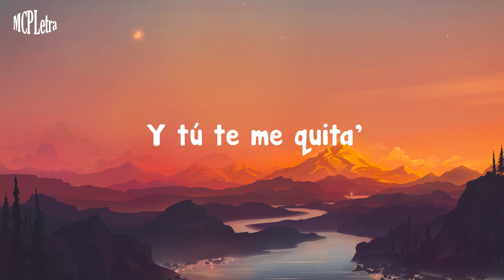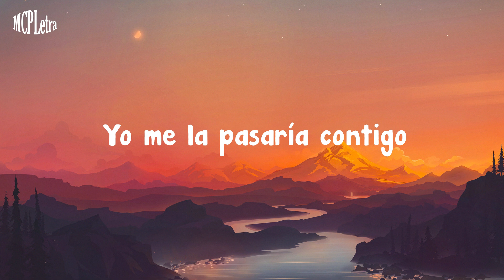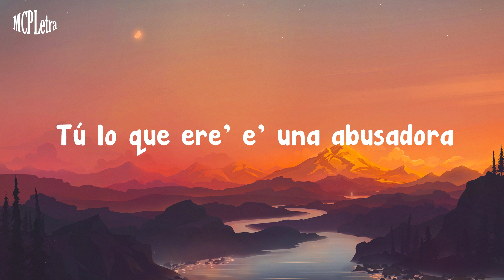Bad Bunny - Neverita (Letra/Lyrics)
🎶  MCPLetra é o lugar que produz as músicas mais quentes do mercado ️

Editado por MCPLetra